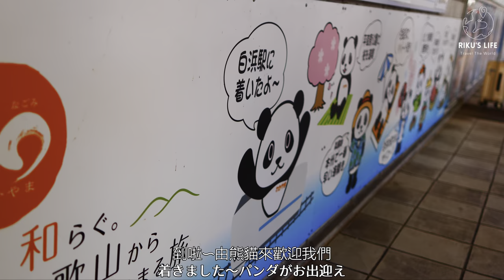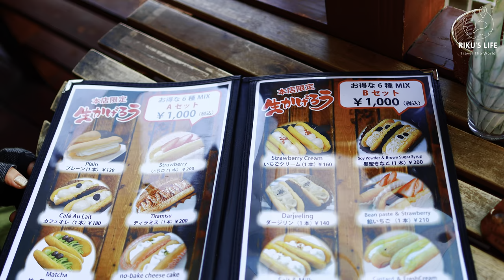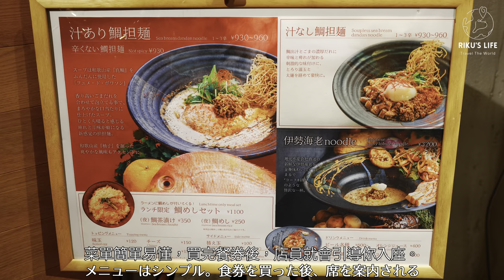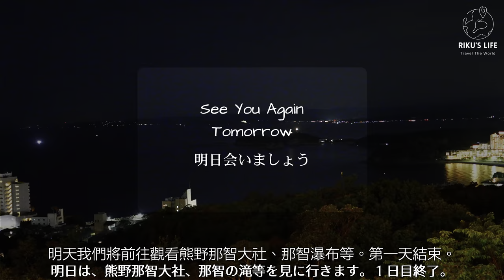【和歌山観光】1日目！とれとれ市場のマグロ解体ショー、カフェ巡り、夕陽の名所まで一挙公開！｜注目の鯛ラーメン｜インフィニートホテル & スパ 南紀白浜の予想外の残念体験談とは？！リアルな出費公開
[和歌山観光]
今回は2泊3日で訪れた和歌山の魅力を全てお見せします！🌸 まずは新大阪から出発、そして和歌山へ！現地でのリアルな出費、そして滞在先のホテルの詳細もしっかり公開します💰

一日目は、途中、〇〇事故で80分遅れて到着した時のテンションと言ったら...😭 でも、遅れて到着した分、電車から見える青い青い太平洋の景色は最高でした！🌊 白浜駅に到着したらパンダがお出迎え🐼 GWは大混雑でしたが、目的地への道のりはスムーズでした🚗

そしてついに到着！「とれとれ市場」です。西日本で最大級の海鮮マーケットで、新鮮な魚介類、干物、塩辛など色々な商品が陳列されていました🐠 更には、串本産のマグロの解体ショーも！その場で切り出した大トロを購入して食べることができます😋

串本は、世界で初めてマグロの完全養殖に成功した地です。そのためマグロの養殖が盛んで、串本マグロはその養殖技術ときれいな海のおかげで大変美味しい養殖マグロとして有名です。

その後は、紀州銘菓「かげろう」の福菱本店で本店限定の「生かげろう」を堪能し、白良浜で砂浜を満喫しました🏖️ 真っ白な砂浜は見ているだけで癒されます。

そして、訪れるべきスポットと言えば千畳敷。夕陽が美しいここは絶対に見逃せません🌅 最後にはちょっと珍しい鯛ラーメンのお店で夕食を楽しんだ後、日が暮れてきました...

そこから、私たちが選んだ高級ホテルへ。部屋のアメニティ、設備、素晴らしい眺めまで、全てが完璧でした。ホテルの詳細については、動画内で詳しく紹介します。

和歌山の旅、あなたも一緒に楽しんでみませんか？👍
インフィニートホテル & スパ 南紀白浜
インフィニートホテル＆スパ
【目次】
00:00 Intro
00:51 白浜駅
01:11 とれとれ市場
03:12 まぐろ解体ショー
07:38 福菱本店・生かげろうカフェ
08:43 白良浜
09:01 千畳敷
09:57 だきしめ鯛ラーメン
11:10 インフィニートホテル & スパ 南紀白浜
12:47 部屋チェック